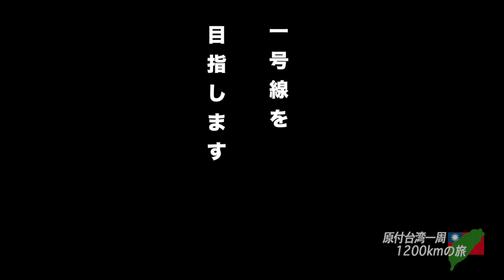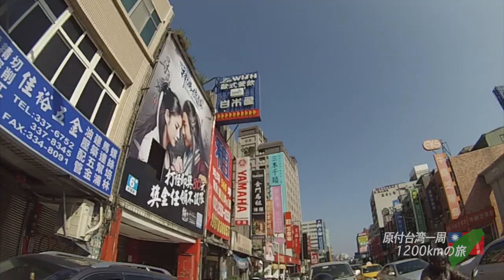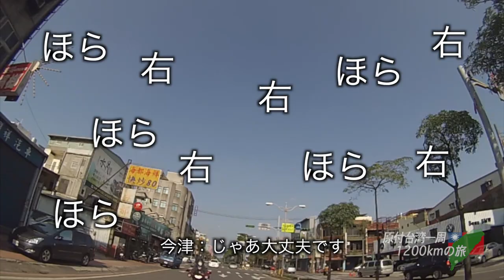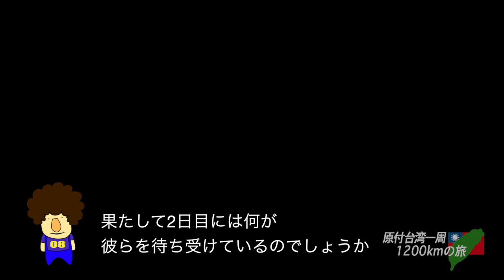台湾どうでしょう第１日目『台湾機車周遊』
台湾による東日本大震災への多大な援助や義援金などへの
感謝を伝えるべく、３人は特製ビブスを着用し
原付で台湾一周を決意する。